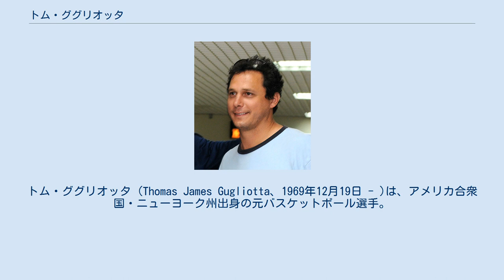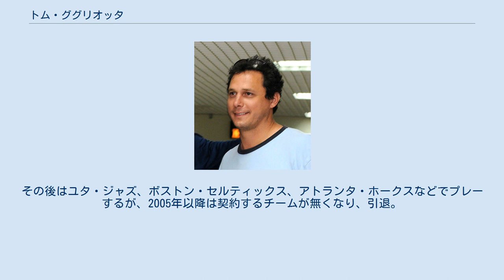トム・ググリオッタ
ワシントン・ブレッツの選手
トム・ググリオッタ (Thomas James Gugliotta、1969年12月19日 - )は、アメリカ合衆国・ニューヨーク州出身の元バスケットボール選手。
NBAのミネソタ・ティンバーウルブズやフェニックス・サンズなどで活躍した。
 ニューヨーク州の地元の高校からノースカロライナ州立大学に進学し、同大学のスター選手として活躍し、4年生時は平均22得点10リバウンドを記録。
1992年のNBAドラフトではワシントン・ブレッツから全体6位という高評価を受けてNBA入り。
ルーキーシーズンにNBAオールルーキーチームに選出されるなど期待されたが、1994年夏にクリス・ウェバーとのトレードでゴールデンステート・ウォリアーズに移籍。
更に翌年夏にはミネソタ・ティンバーウルブズに移籍と、慌ただしいシーズンを送り、ウルブズでは平均20得点を記録。
1997年のNBAオールスターゲームに出場にも出場したが、ケビン・ガーネットの台頭もあり、1998年にはフェニックス・サンズに移籍。
その後はユタ・ジャズ、ボストン・セルティックス、アトランタ・ホークスなどでプレーするが、2005年以降は契約するチームが無くなり、引退。